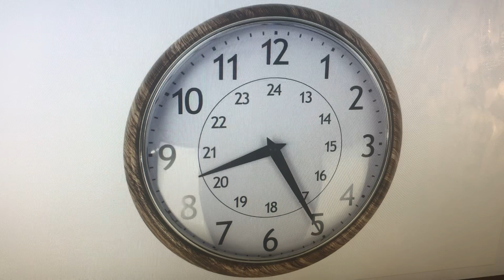Count the Numbers on the Clock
Count from 1-12 on the clock! Tick-tock! It’s time!